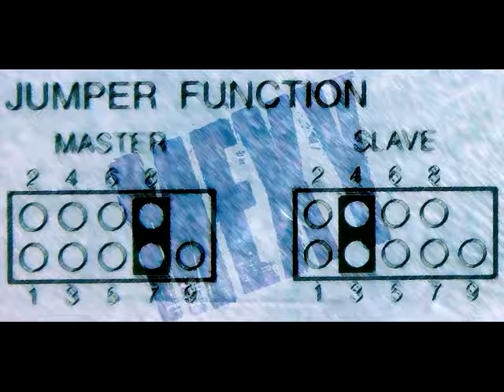Chris Newby - Imperial Deesco Machine (1999)